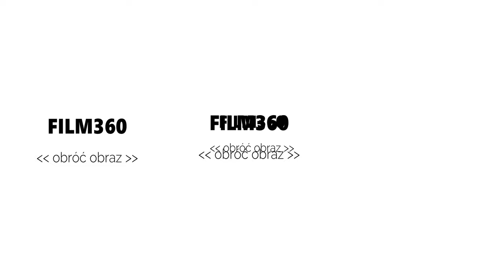[ FILM 360 4K ] KRAKÓW: Salon Bonnie&Clyde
BONNIE&CLYDE Pierwsze takie miejsce w Krakowie, będące połączeniem ekskluzywnego salonu hair & beauty dla kobiet i dedykowanej wyłącznie mężczyznom, strefą w klimacie Vintage-Barber SHOP.